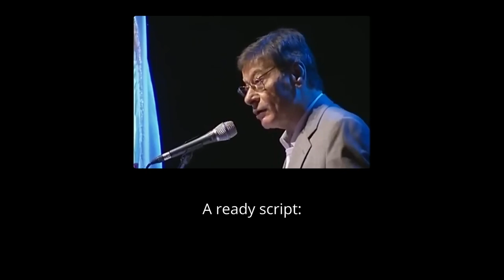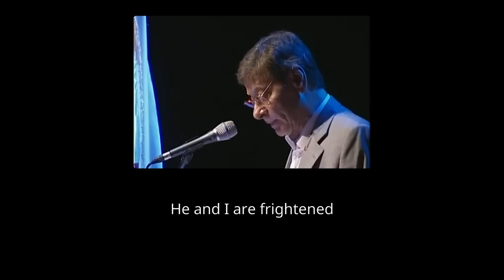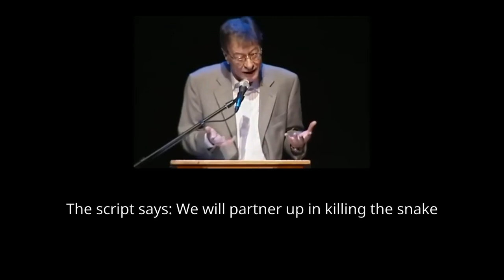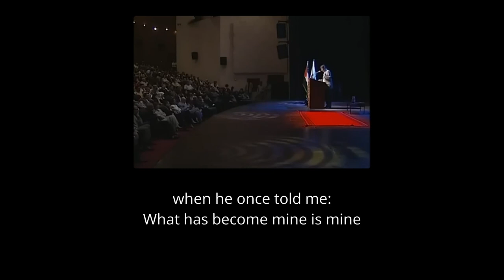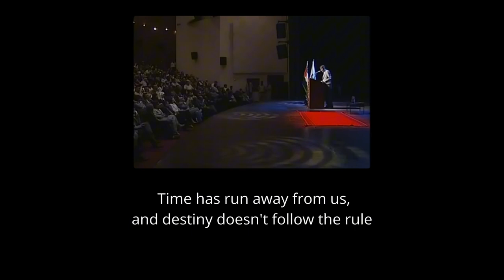Mahmoud Darwish: A Ready Script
"A Ready Script"
by Mahmoud Darwish
trans. Fady Joudah

Let's presume now that we,
the enemy and I,
fell from the air
into a hole . . .
what might happen?

A ready script:
In the beginning we wait for luck,
the rescuers might find us here
and toss a safety rope our way,
and he'd say: me first
and I'd say: me first
and in vain we'd curse
each other out
before the rope reaches us

The script says
I, a selfish optimist, will
whisper to myself without wondering
what my enemy whispers to himself

He and I
are partners in one trap
and in the probability game,
we wait for the rescue rope
so we can part ways

by the edge of the hole - the chasm,
and go to what remains
for us of life
and war... if we
are able to survive

He and I
are frightened
and don't exchange any words
about fear, or other than fear
since we are foes . . .

What might happen if a snake
were to appear to us here
out of one of the scenes and hiss
before swallowing the two
frightened ones, he and I?

The script says:
We will partner up in killing the snake
to survive together
or alone . . .

Yet we will share a phrase of gratitude
and congratulations on what
we have accomplished together
even if it was instinct, and not us,
that defended itself, and instinct
has no ideology

And we did not converse:
I remembered the law of communication
over mutual frivolity
when he once told me:
What has become mine is mine
and what is yours
is yours
and mine . . .

And with time, and time is sand and soap bubbles,
boredom and silence
broke what's between us, and he asked me: What now?
I said: Not much, let's drain the possibilities
He said: Where will hope come from?
I said: From the air
He said: Did you forget I buried you in a hole like this?
I said: I almost did, because an alluring worn out
tomorrow pulled me by the hand . . .
He said: Will you negotiate with me now?
I said: Over what now in this hole, this grave?
He said: Over your share and mine
of our void and our mutual grave
I said: What's the use? Time has run away
from us, and destiny doesn't follow the rule,
the murdered and his murderer sleep in this hole,
and another poet must see this script through
to its end!

[published by The American Poetry Review, Nov/Dec 2008]